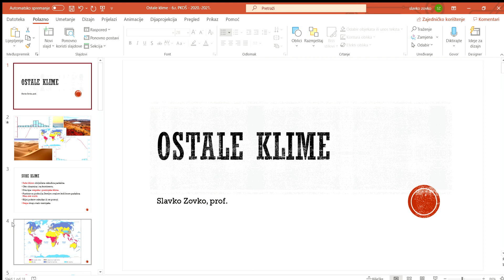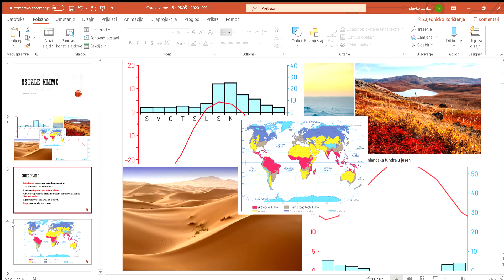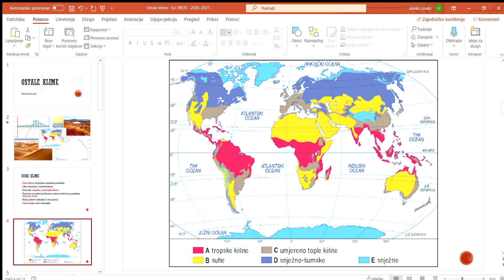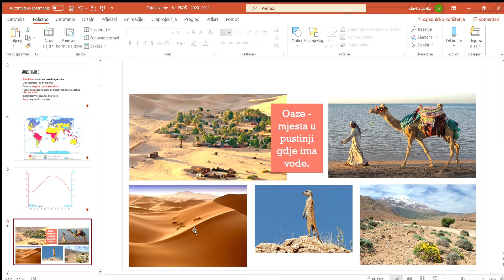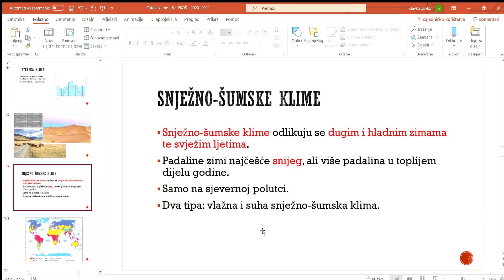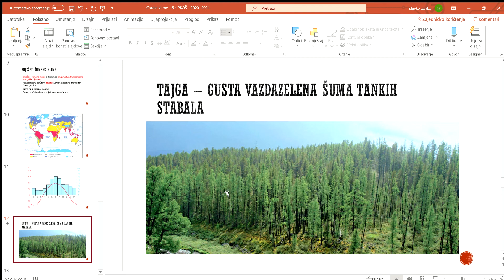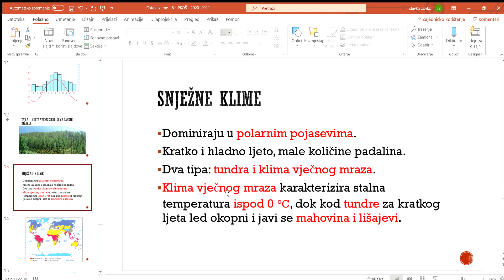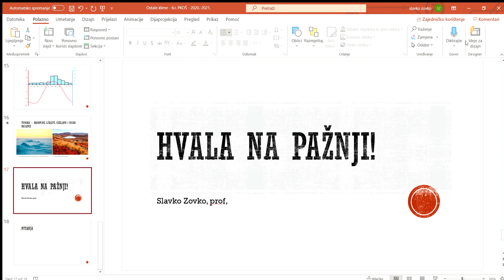Ostale klime - 6. r.